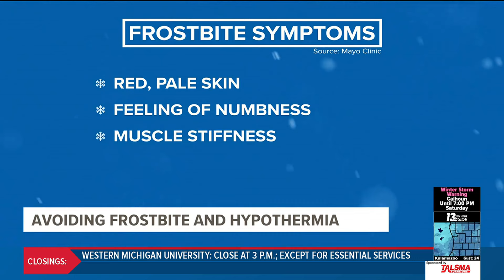Here's how you know you have hypothermia, frostbite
Both frostbite and hypothermia are serious conditions and need medical care.